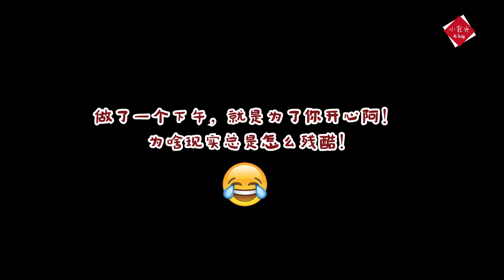馒头界的新晋网红-----豌豆荚小馒头 pea style steam bun【小食光 At Tasty 】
因为上一个被音乐公司版权举报了，所以重新做一遍！

谢谢每一个帮我点赞👍的小伙伴
爱你们❤❤❤❤

因为上一个被版权举报了，所以重置一遍！

最近这个馒头还是蛮火的，我就想着尝试一下，没有想到第一次出师不利，第一次酵母失效，没有发酵起来，今天再做一遍。本想逗我女儿开心，但是现实总是怎么打击人！

配料：

面粉 400克
白糖  15克
食盐   5克
油        20毫升
冷水   180毫升
酵母   7克
绿色色素  根据自己的面团大小